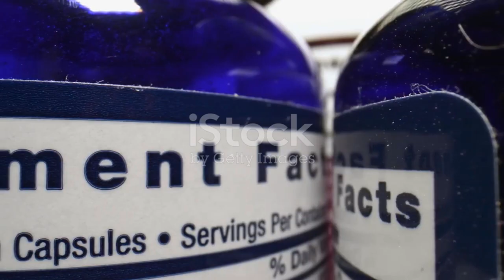SynaBoost Brain Booster Reviews - Can SynaBoost Really Make You Smarter Overnight?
What is SynaBoost Brain Booster?

SynaBoost Brain Booster is a nootropic supplement, designed to improve various aspects of cognitive function. Nootropics, often referred to as "smart drugs" or "cognitive enhancers," are substances that may improve memory, creativity, motivation, and attention. SynaBoost Brain Booster claims to provide these benefits through a blend of natural ingredients that work together to support brain health.

Key Ingredients and Their Benefits
One of the standout features of SynaBoost Brain Booster is its formulation. The product contains a mix of well-researched ingredients known for their cognitive-enhancing properties:

Bacopa Monnieri: This herb has been used in traditional medicine for centuries. Modern research supports its role in improving memory and reducing anxiety, making it a popular choice in nootropic supplements.

Ginkgo Biloba: Known for enhancing blood flow to the brain, Ginkgo Biloba is often used to improve memory and cognitive speed. It also possesses antioxidant properties that may protect brain cells from damage.

Rhodiola Rosea: An adaptogen that helps the body resist stress, Rhodiola Rosea is believed to improve mental performance, especially during times of fatigue.

L-Theanine: Found naturally in tea leaves, L-Theanine promotes relaxation without causing drowsiness. It is often combined with caffeine for a smooth, focused energy boost.

Caffeine: A well-known stimulant, caffeine enhances alertness and focus. When paired with L-Theanine, it can provide sustained mental clarity without the jitters.

Phosphatidylserine: This phospholipid is a key component of cell membranes in the brain. It plays a critical role in maintaining cognitive function and has been linked to improvements in memory and mood.

How Does SynaBoost Brain Booster Work?
The combination of these ingredients in SynaBoost Brain Booster is designed to support various aspects of brain health. By increasing blood flow to the brain, reducing oxidative stress, and enhancing the production of neurotransmitters, SynaBoost Brain Booster aims to provide a multi-faceted approach to cognitive enhancement.

Users of SynaBoost Brain Booster may experience:

Improved Memory: Ingredients like Bacopa Monnieri and Phosphatidylserine are specifically included to enhance memory retention and recall.

Enhanced Focus and Concentration: The synergistic effects of caffeine and L-Theanine help users achieve a state of alertness and focus, making it easier to concentrate on tasks for extended periods.

Reduced Mental Fatigue: Rhodiola Rosea helps combat fatigue, allowing for sustained mental performance even under stress.

Better Mood and Reduced Anxiety: Several ingredients in SynaBoost Brain Booster have anxiolytic properties, which can help reduce stress and improve overall mood, leading to a clearer, more positive mental state